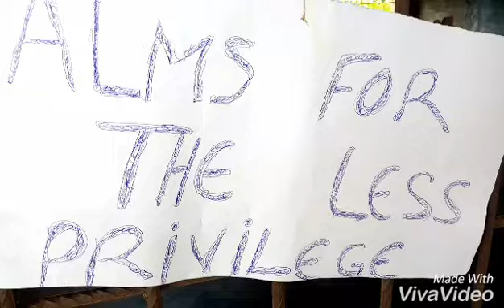Na u do urself